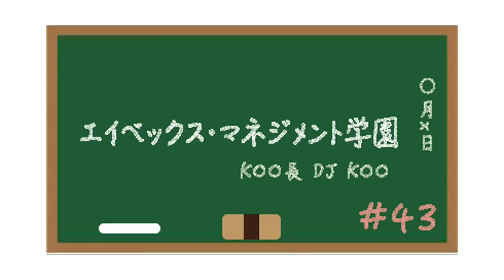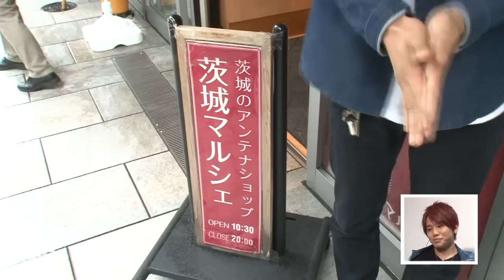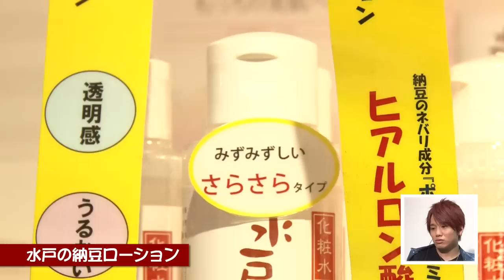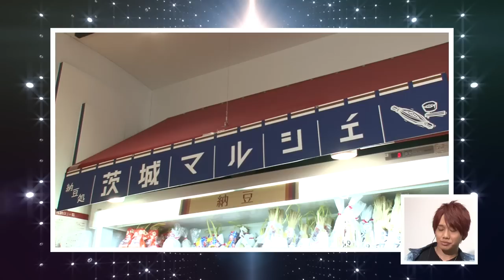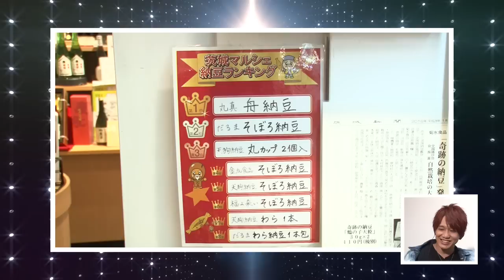Da-iCE花村想太部長の avex納豆部！茨城マルシェ潜入調査(前編)！武子直輝 まさかのキャラ崩壊!? #12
【avex納豆部】Da-iCE花村部長の指令で茨城マルシェに武子直輝が潜入取材、まさかのキャラ崩壊⁉

今回のavex納豆部は、花村想太部長の指令を受けた部員が納豆の聖地の１つとも言える銀座にある茨城県のアンテナショップ「茨城マルシェ」に潜入調査を決行‼

花村部長もまだ訪れたことがない茨城マルシェに、「名物料理」と「部長へのお土産」という指令を受けたのは武子直輝部員。
一体どんな潜入VTRになっているのか、チェックを楽しみにしていた花村部長もVTR振りからテンション上がり気味‼